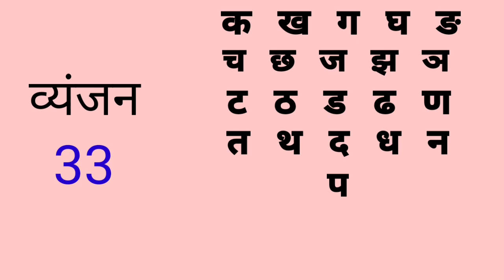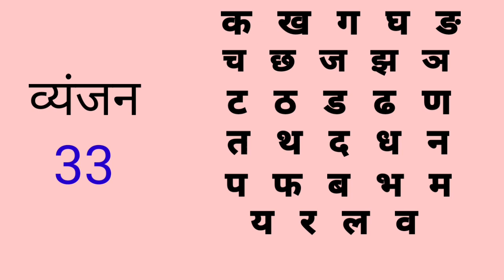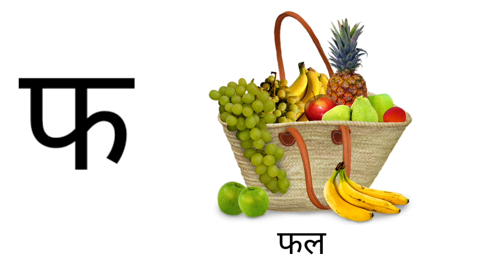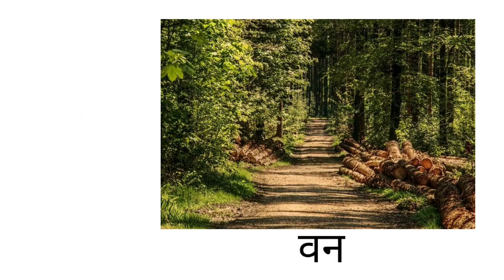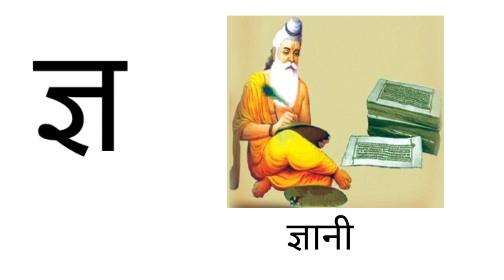Hindi venjan / Hindi varnamala / hindi swar Vyanjan / venjan with pictures/ vanjan with pictures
Hindi venjan / Hindi varnamala / hindi swar venjan / venjan with pictures/ vanjan with pictures

Attribute given to pixabay.com for the pictures used in this video.